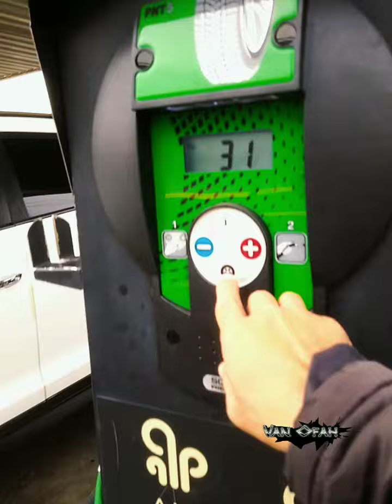¿como se usan las maquinas de aire de gasolinera?